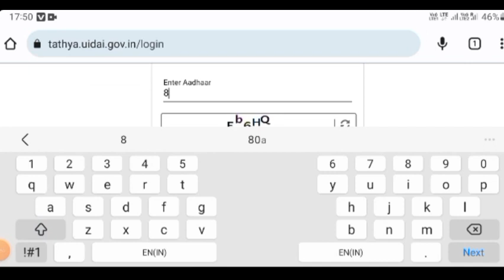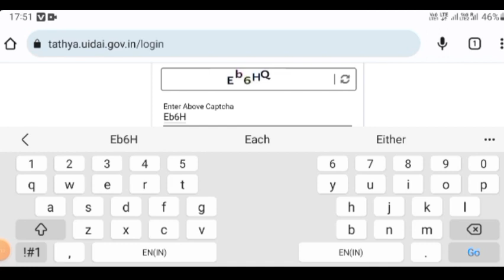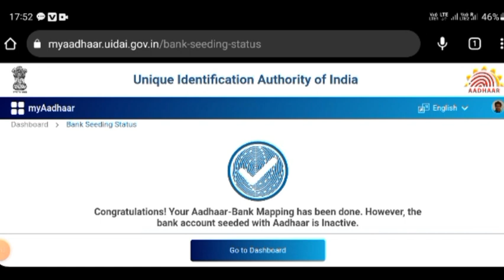Bank Aadhaar Seeding Status || Online Aadhaar link to Bank || Mdb Vlog | BH director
Vehicle Fitness Certificate kaise banaye
Vehicle Fitness Certificate download kore
bike kaise transfer kare
bike taxi earning
Vehicle Fitness Certificate download kaise kore

BH Director ✨️
bh director#firtsvlog

Hey dost mera fb ke sath jodney ke liya link click kore 👇
(2).YouTube
(3).Takatak
(4). Moj
App log muje suport kore 🌴

Vlog.

Hey dost ::👌

Supoort me